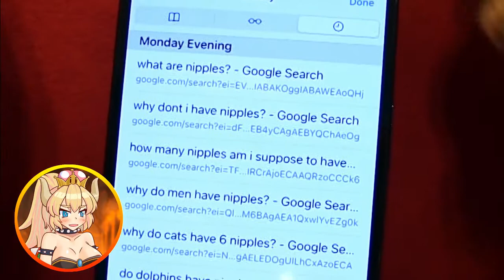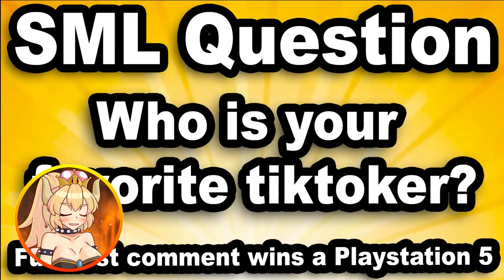Bowsette Reacts to SML Movie: Jeffy's TikTok!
Today is the return of a certain someone to claim her throne back.